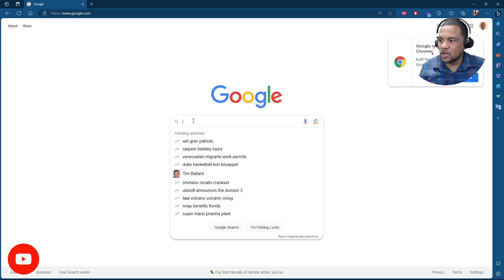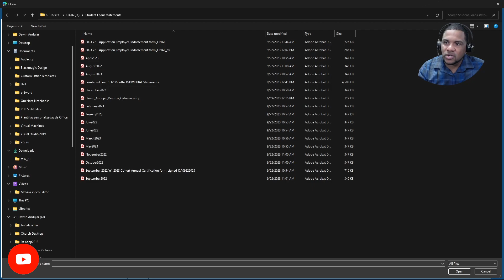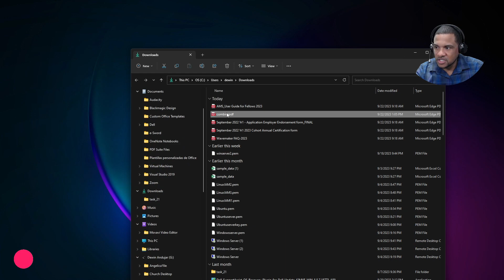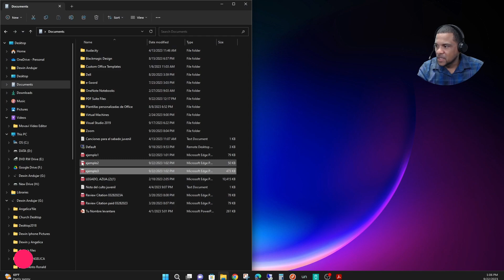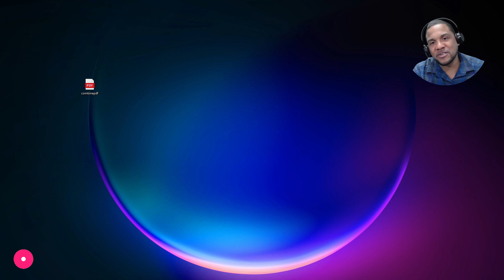Cómo combinar archivos PDF en uno completamente GRATIS| Facil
Descripcion:
En este video te enseñamos como Cómo combinar archivos PDF en uno - GRATIS y facil.

Intro/Outro music credits to:
Summer Resort - AShamaluevMusic